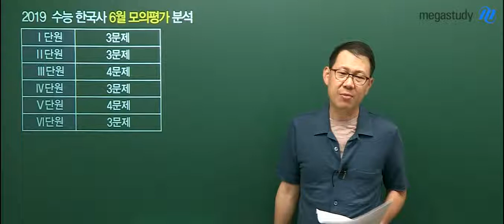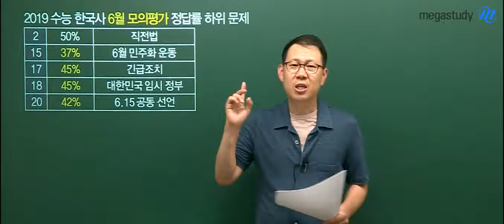[메가스터디] 한국사 고종훈쌤 - 6월모평 총평 5~6단원이라도 듣자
1. 총평
: 쉬운 난이도, 한국사능력검정시험 중급 수준

2. 단원 비중
: 전근대 10문항, 근현대 10문항
1단원 (3), 2단원 (3), 3단원 (4), 4단원(3), 5단원 (4), 6단원(3)

3. 고사부 한마디
: 현대사 3문항이 오답률 TOP, 모두 40%대를 보이는 것은 대부분 수험생은 찍었다는 것
2~3등급을 노린다면 짧은 강의에서 5단원, 6단원에 해당하는 부분이라도 들어라!

고중훈 선생님이 궁금하다면?